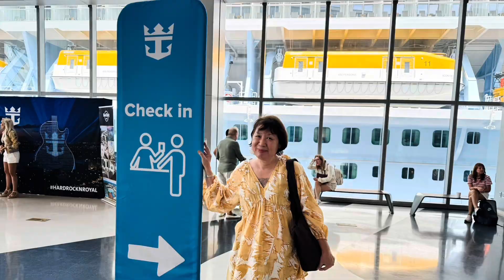Icon of the Seas : Day 1-3. Embarkation, Crusing, Honduras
Western Caribbean Cruise
Day 1-3. April 24-27,2024.
Embarkation in Miami. We arrived earlier than
2 pm check in time.
Portal sent our luggage on the conveyor belt. .
Seamless check in . No lines . Welcome free t shirts by Hard Rock.

Impressive Royal promenade. With the iconic  color shifting pink Pearl. Welcoming  balloons on ceilings which were drop off at welcome party at midnight.

State of Art elevators. Choose floor you want to go outside the elevators and  AI panel would direct to  best suited, least congested  letter elevator.
Amazingly no long lines.

Surfside was brightly designed. With kids on numerous kiddie pool and carousel.
Flowing with ice cream, hot dog , hamburger, chicken nuggets and French fries.

Watch the sailing off from the Surfside  passing . 2 departing ships Till Miami skyline faded into  open sea.

ine dining. Impressive first day!

Day 2 Cruising.
Gym. Breakfast at Windjammer, Central Park. Birthday Fine
Dining.With comp,imentary champagne.

Day 3 Roatan, Honduras. State of Art Aqua Dome,  Starburst  spectacular  Skating show at Absolute Zero.